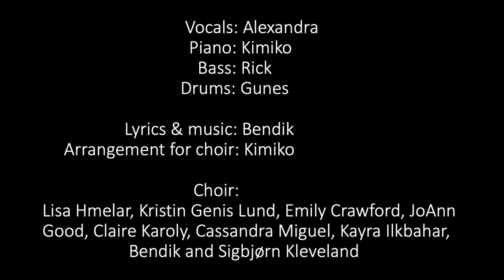To You, Doctor Li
Did you know about Dr. Li Wenliang before the coronavirus Pandemic?

We did not. However, after learning about his tragic death, it felt like we lost a close friend. We were compelled to honor him and the courageous people on the front lines.

We created the music while sheltering-in-place, with musicians spread across states and countries. We look forward to the day when we can perform it together live.

If you lost loved ones from COVID-19 and want to honor them, feel free use to the music and tailor the lyrics.